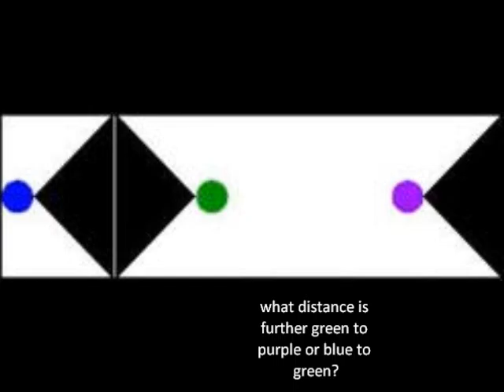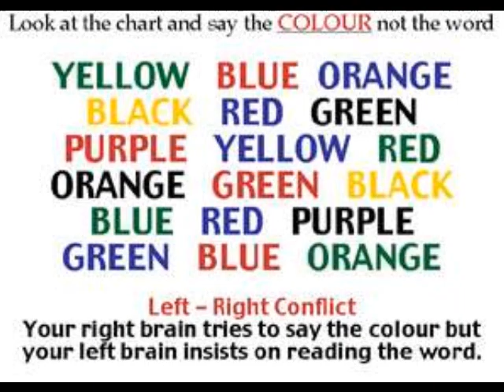kenzi illusions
these are some weird illusions,. GOOD LUCKKK